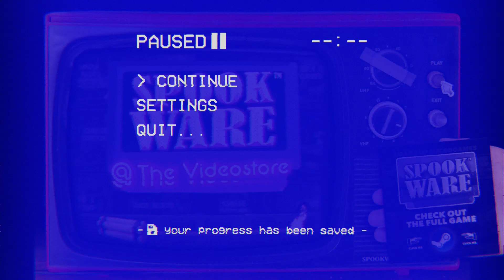SPOOKWARE WATCH PARTY (Game 3: SpookWare Full Game Demo)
This video shows me doing the demo for the SpookWare steam game from the Spookware watch party pack with an S rank.
I'll be honest for a demo it's way too short. It only has the base 10 minigames and then it just ends once you enter the car. Feel free to chock this one up as a filler entry.
As for my ranking on the games I would say that Spookware at the video store is in 1st place with the original game following in 2nd and this demo in 3rd. The demo isn't a bad game but since it is way too short I don't know how I can keep anyone interested into playing the full game.